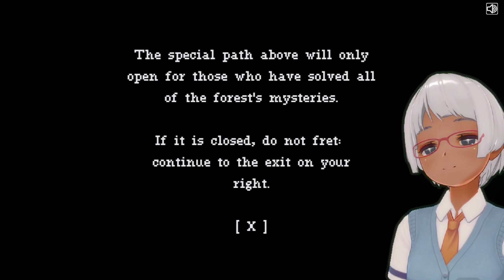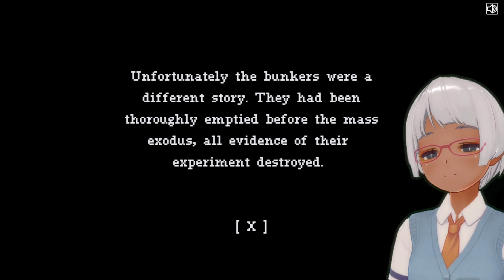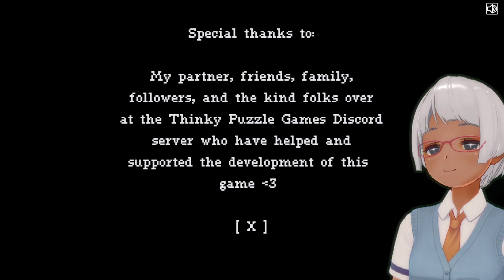Reliquia Park #15 OUTRO [END]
Reliquia Park by Parachor
Welcome to Reliquia Park!
Discover strange relics left behind by the previous inhabitants of the forest, and learn how they work through a collection of over 200 puzzles!

Reliquia Park contains:
- Many hours worth of puzzles to solve, with an overall gentle difficulty curve.
- 5 realms that you can explore in any order, each with their own unique set of mechanics.
- Learning and discovering puzzle mechanics yourself through interactive tutorials.
- Secrets and optional high-difficulty puzzles for those looking for an extra challenge.
- An in-game help & hints area.